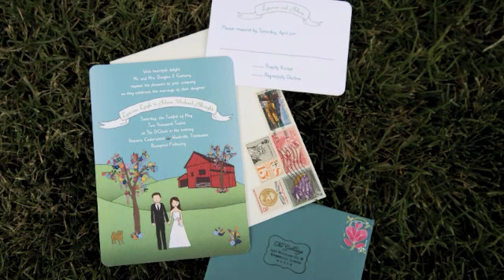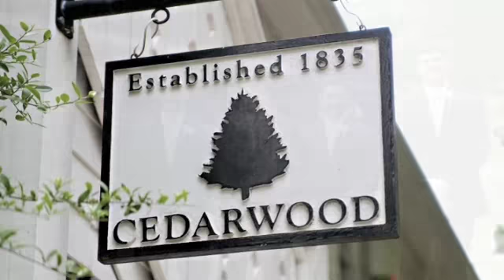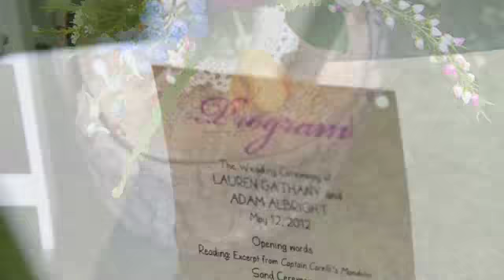The Dalmatian Wedding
All Photos by Lotus Blossom Photography